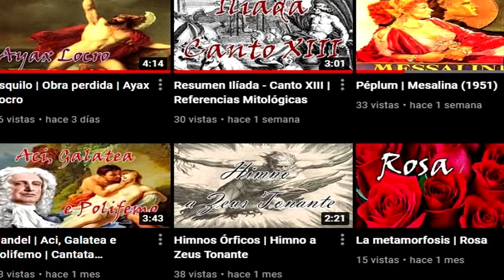La más FAMOSA PROSTITUTA de Grecia | Friné, cortesana de oriente (1953) | PEPLUM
Péplum .

Título: Frine, cortigiana d'Oriente
Año: 1953
Duración: 101 min.
País: Italia Italia
Dirección: Mario Bonnard
Guion: Mario Bonnard, Bruno Baratti, Cesare Ludovici, Nicola Manzari, Ivo Perilli
Fotografía: Mario Albertelli (B&W)
Reparto: Elena Kleus, Pierre Cressoy, Tamara Lees, John Kitzmiller, Giulio Donnini, Charles Fawcett, Barbara Brecht-Schall, Mino Doro, José Jaspe, Nico Pepe, Lamberto Picasso, Franco Silva